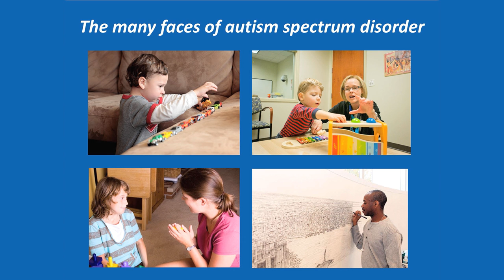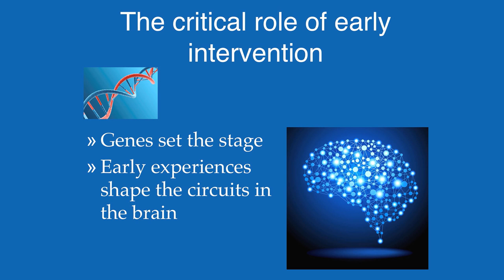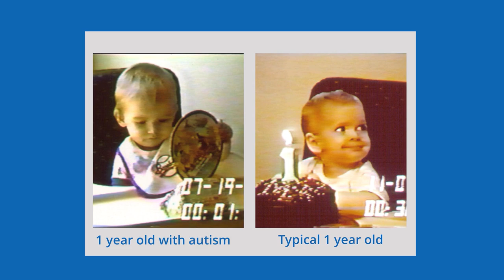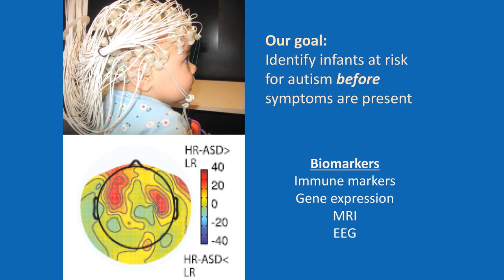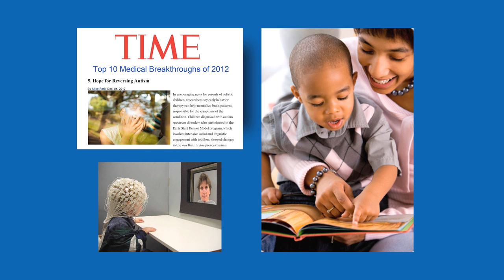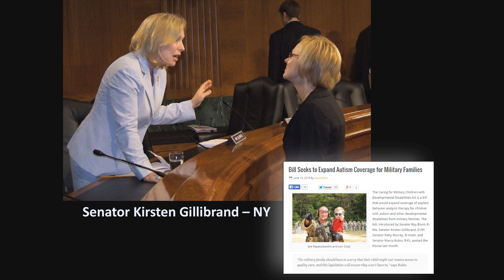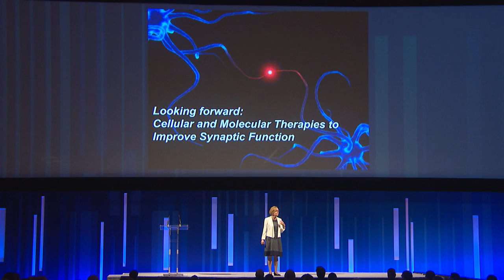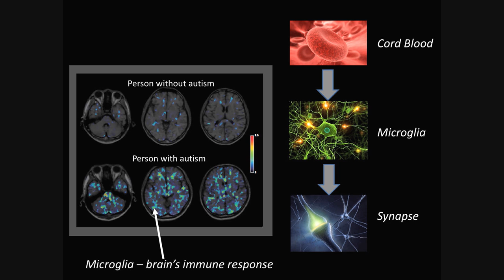New Hope for Autism - Geraldine Dawson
Geraldine Dawson, director of the Duke Center for Autism and Brain Development, explains how brain plasticity and new treatments are changing outcomes for children with autism.

Geraldine Dawson is a professor in the departments of psychiatry and behavioral sciences, pediatrics, and psychology and neuroscience, and director of the Duke Center for Autism and Brain Development at Duke University.

Dawson is president of the International Society for Autism Research. She serves as a member of the National Institutes of Health (NIH) Interagency Autism Coordinating Committee, which develops the federal strategic plan for autism research, services, and policy. Dawson is a leading expert on autism, having published more than 225 articles and 10 books on early detection and treatment of autism and brain development. She is a fellow of the Association for Psychological Science and American Psychological Association, and currently serves on the editorial boards of four scientific journals.

Dawson’s awards include a Lifetime Achievement Award from the Association for Psychological Science, among others. Her scientific research was recognized by the NIH as a Top Advance in Autism Research in 2007, 2008, 2009, 2010, 2012, and 2013.

Dawson received a Ph.D. in developmental and child clinical psychology from the University of Washington and completed a clinical internship at the University of California, Los Angeles, Neuropsychiatric Institute.